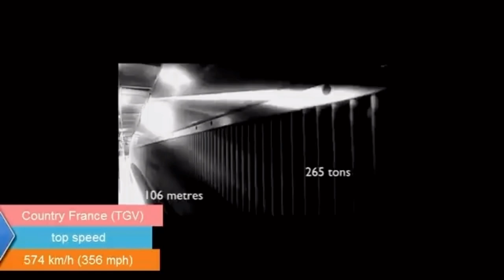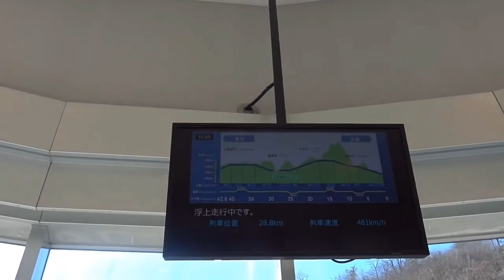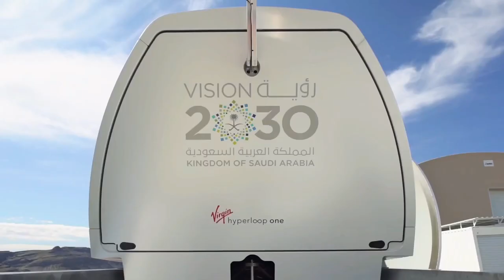TOP 10 FASTEST TRAINS ON THE EARTH Ne7tv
THE MOST FASTEST TRAINS ON THE EARTH
USA
JAPAN
CHINA
RUSSIA...Fast train
Fat train